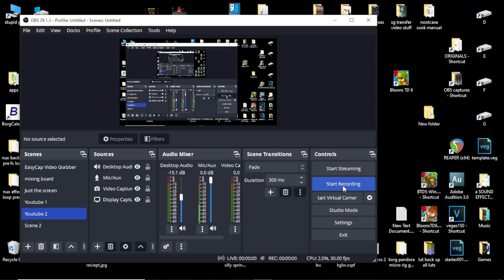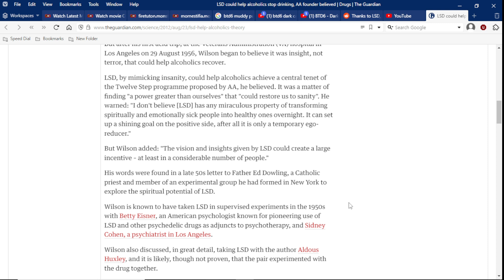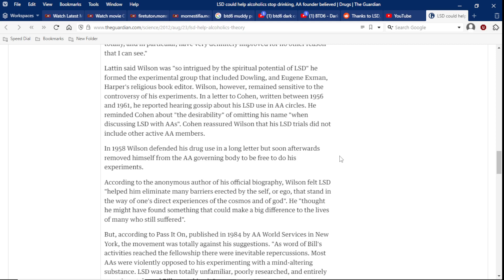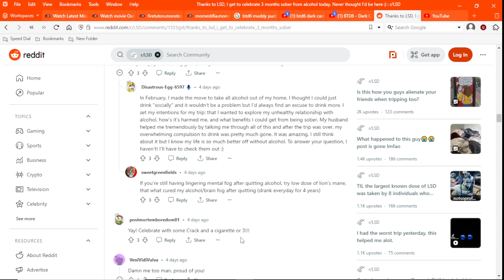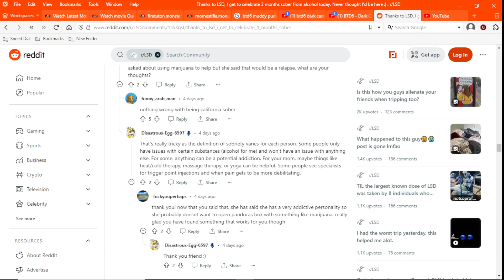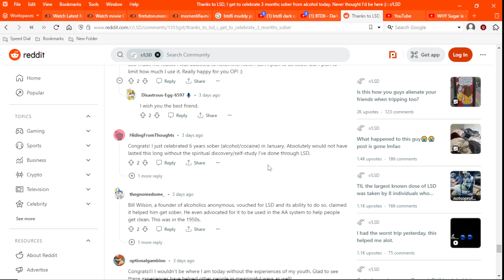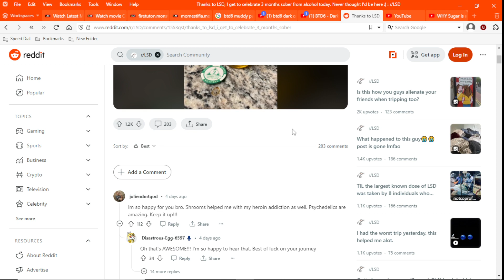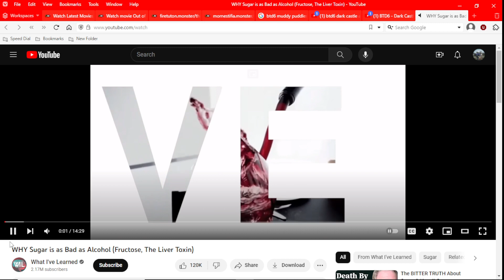freedom from addiction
petey is babbling again